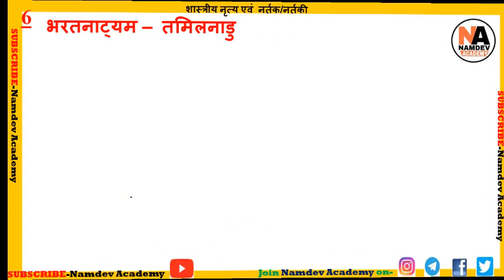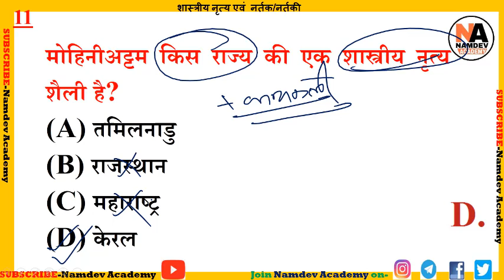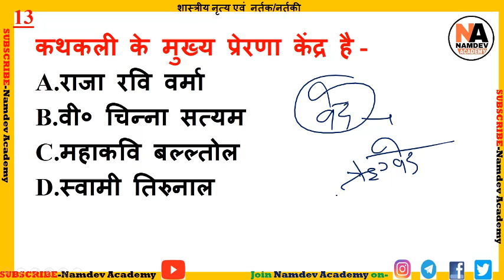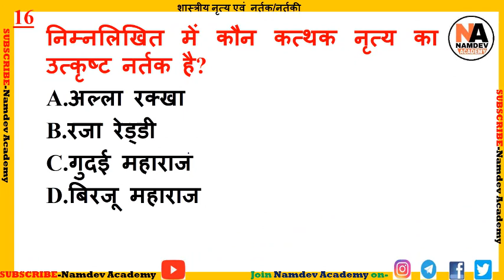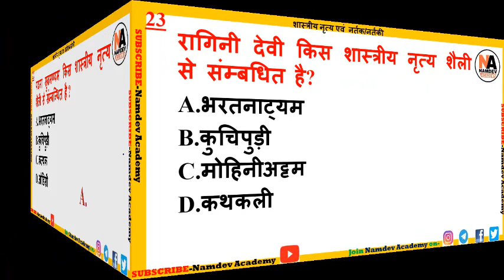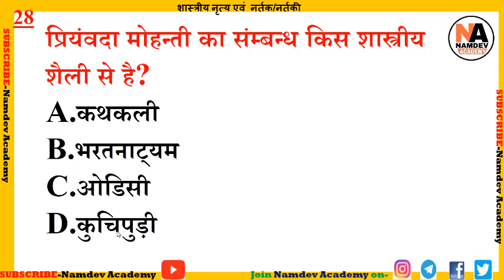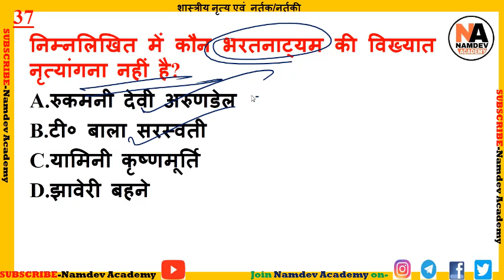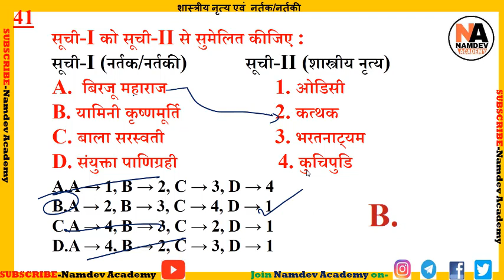भारत के प्रमुख शास्त्रीय नृत्य एवं उनके कलाकार | Indian classical dance and Artists,शास्त्रीय नृत्य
Indian_Classical_Dance, and Artists ,
भारत के प्रमुख_शास्त्रीय_नृत्य एवं उनके कलाकार,
भरत नाट्यम,
कथकली,
ओड़िसी,
मणिपुरी,
मोहिनी अट्टम,
कुचिपुड़ी,
कथक,
सत्रिया/सत्त्रिया नृत्य (असम),

Topic Wise General Science Question And Answer PDF,
Topic Wise Indian History Question And Answer PDF,
Topic Wise Indian Geography Question And Answer PDF,
Topic Wise Rajasthan Arts ans Culture Question And Answer PDF,

Rajasthan Gk Question For Reet Exam 2020,
Rajasthan Gk Question For SI Exam 2020,
Rajasthan History MCQ,
Rajasthan History Notes,
Rajasthan Polity MCQ In Hindi,
Study Notes,
1) Bharatnatyam, Tamil Nadu/South India. ...
2) Kathak, Uttar Pradesh/North India. ...
3) Kathakali, Kerala/South India. ...
4) Kuchipudi, Andhra Pradesh/South India. ...
5) Manipuri, Manipur/Northeast India.
indian classical dance pictures with name,
different dance forms of india with states,
folk dance of india,
classical dances of india pdf,
rules of classical dance,
indian classical dance bharatanatyam,
different dance forms of india with states pdf,
indian dance bollywood,